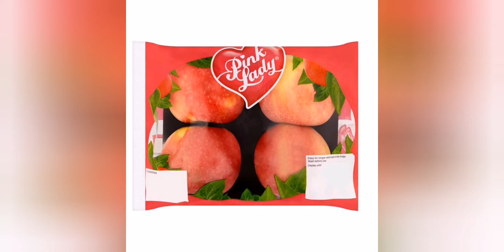CINEJOUST Best Bits #17 "Like a human centipede almost"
Next week, you can take us for a pint you sly dog x

TAKEN FROM: EPISODE 6 - THE LOBSTER

This week Sam asks a very important question to us all, what are your worst public transport stories. Callum then takes us into his thoughts and feelings on the matter.

Should make it clear this is from November 2019, pre covid, we haven't been travelling on packed trains, please don't come after us Boris...please...

We are the CINEJOUST podcast.

A film podcast ran by three university students who all study film. Expect honest and often brutal reviews, facts and stats, wild tangents, surreal stories and just absolute nonsense. This is the film podcast not entirely about films.

Slap a LIKE on here, much appreciated x